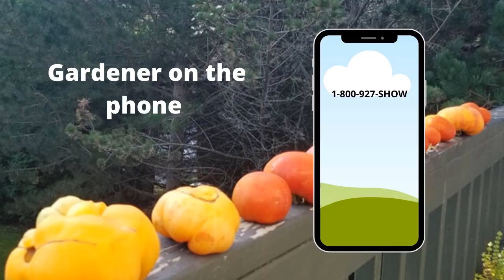S8E16 Landscaping do’s & don'ts, 2nd summer crops, guest Tamar Haspel - Garden talk radio show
Segment 1: Landscaping do’s & don'ts
Segment 2: 2nd summer crops
 Segment 4: Garden questions answered

Amazon Influencer page commission with products we use and trust from gardening to camping, household goods and even cat stuff. Over 500 items list